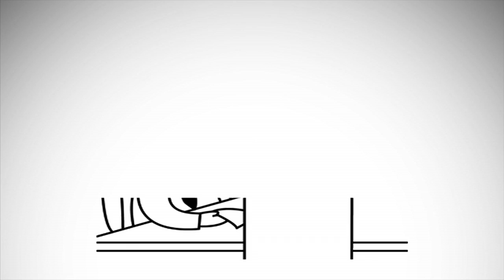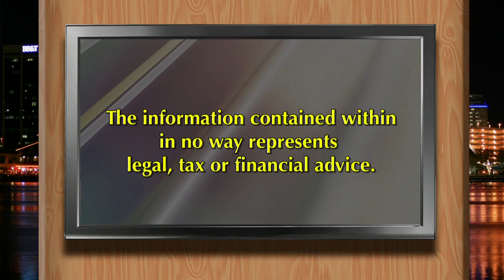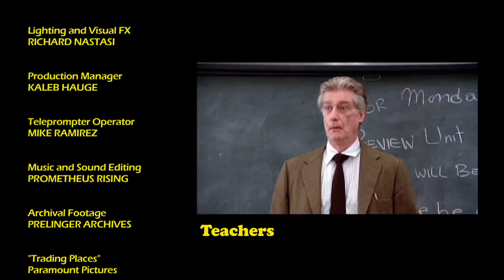Ep105: Legality of Income Taxes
Is there an actual law requiring the payment of personal income taxes?  The answers are quite intriguing.